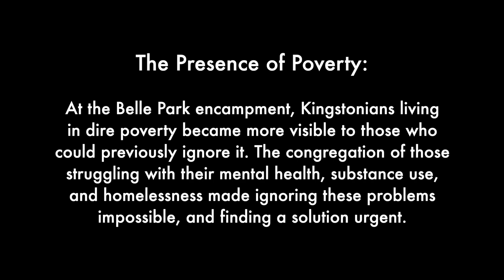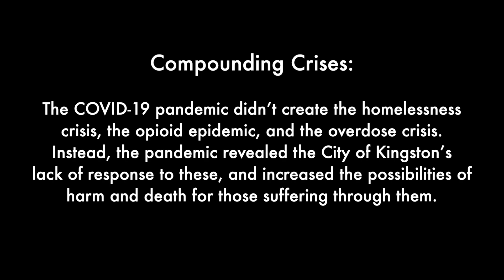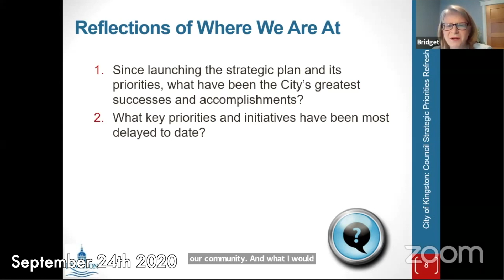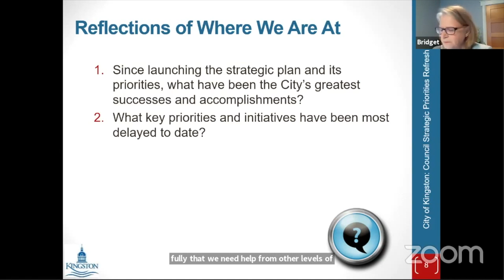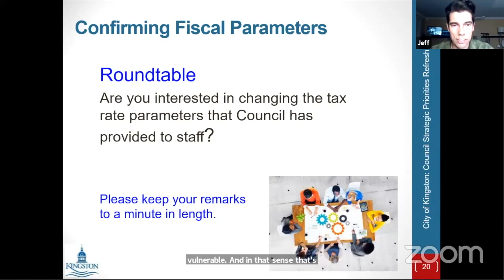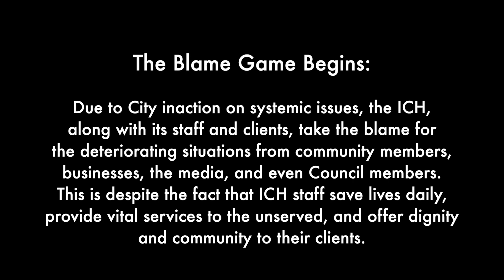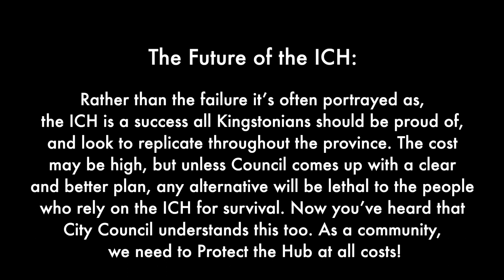In Their Own Words: Kingston City Council and the Integrated Care Hub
A brief history of the Integrated Care Hub as told by Kingston City Council. Produced in collaboration with the Katarokwi Union of Tenants